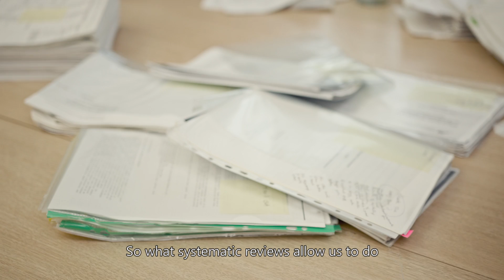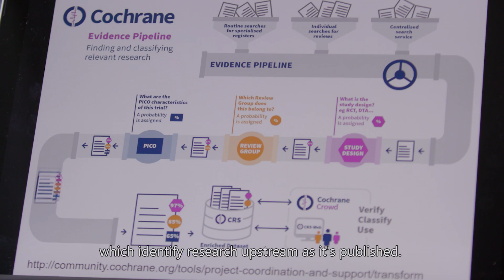Democratizing AI to Improve Citizen Health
Healthcare literature has exploded in the past 30 years. Can artificial intelligence help doctors keep up with what works in healthcare?

Microsoft Azure and the Cochrane Transform Project, along with more than 5,000 citizen scientists around the world, are using the cloud, artificial intelligence, and machine learning to analyze hundreds of thousands of reports and clinical trials, speeding up a process from years to mere weeks. This results in faster decisions about which medical interventions work best, all thanks to the intelligent cloud.